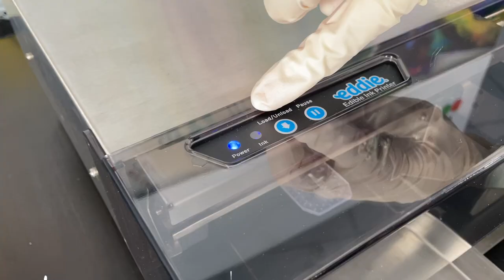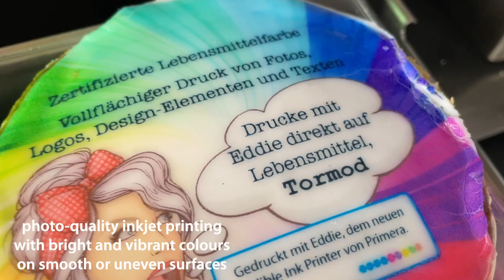PRINT on Sugar Pastries 😱 with Eddie the edible ink printer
Eddie, the certified edible ink printer from Primera prints directly on food surfaces with full-colour and in photo quality (with up to 4800 dpi). In this video you will see prints on sugar pastries.